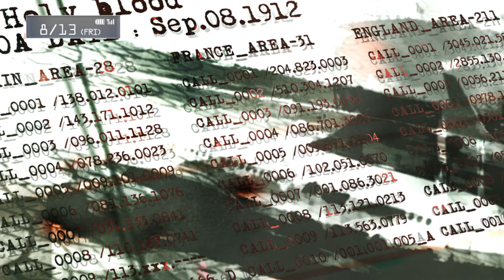Steins;Gate [VN VOSTFR] #58-4 Le Comité de la Transcendance de la Théorie de la Relativité.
N'OUBLIEZ PAS D'ACTIVER LES SOUS-TITRES POUR AVOIR LA TRADUCTION.

Scène 1 : 0:00
Scène 2 : 7:24
Scène 3 : 19:59

Vous pouvez me soutenir en me faisant une donation sur Utip

PSN : Tenko-Hideyoshi

Xbox Live : Oo Hideyoshi oO